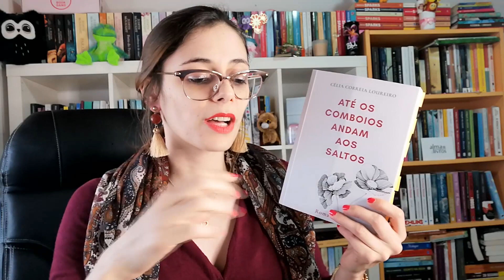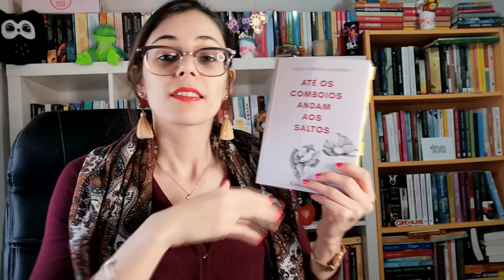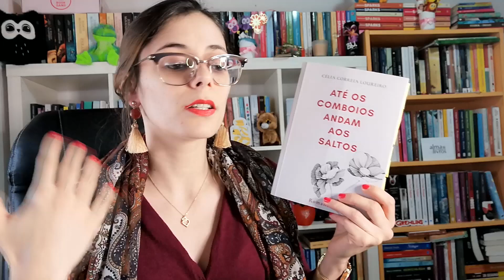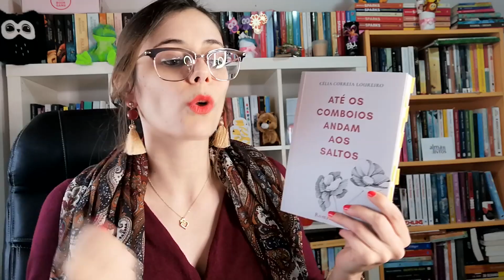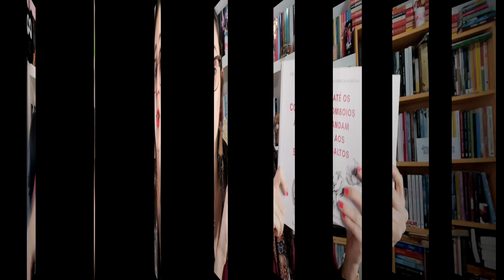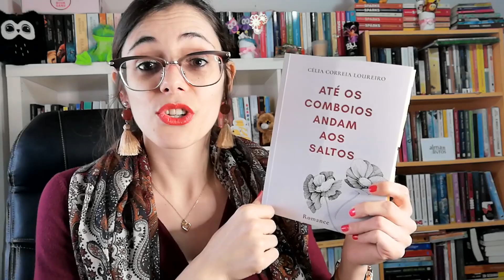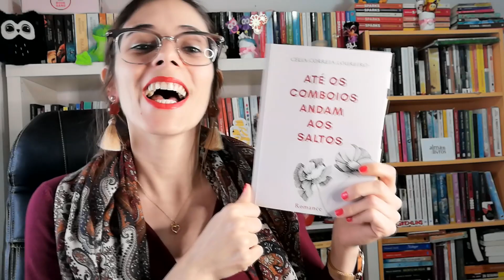[OPINIÃO] ATÉ OS COMBOIOS ANDAM AOS SALTOS - CÉLIA CORREIA LOUREIRO